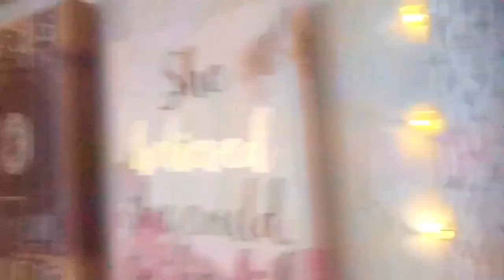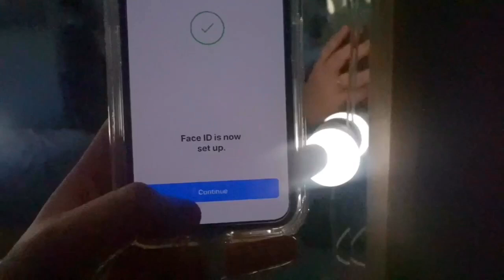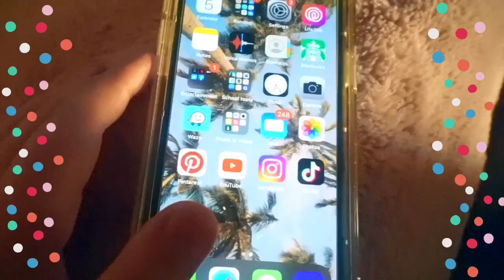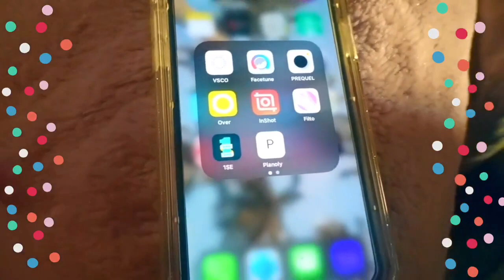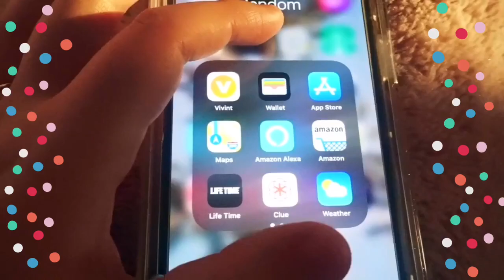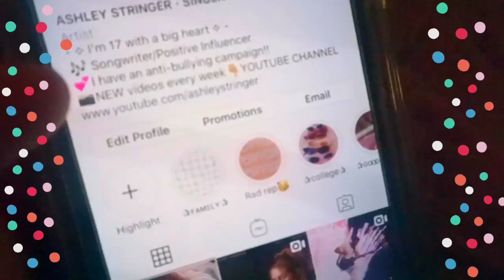IPhone 11 Pro unboxing and first impression!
HI! In todays video I unbox  the new IPHONE 11 PRO in the color "midnight green"oooh!  Lets chat in the comments!!

🏷 TAGS
💕love,
         Ashley Stringer